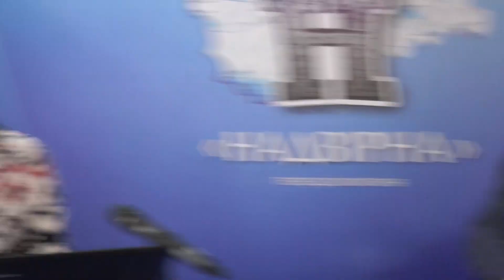ГІСТЬ СТУДІЇ ВАСИЛЬ ЗАВАДСЬКИЙ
Про підсумки спортивного року, здобутки та проблеми у студії ТРК "Надвірна" розповів начальник відділу молоді та спорту Надвірнянської міської ради.